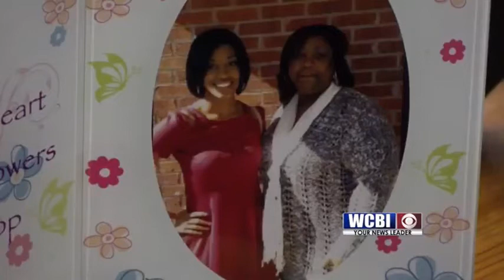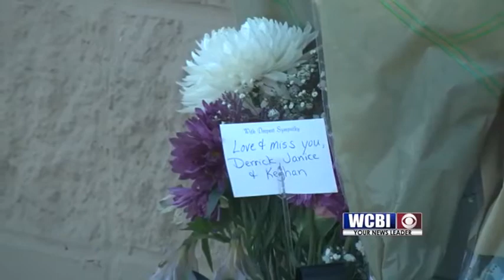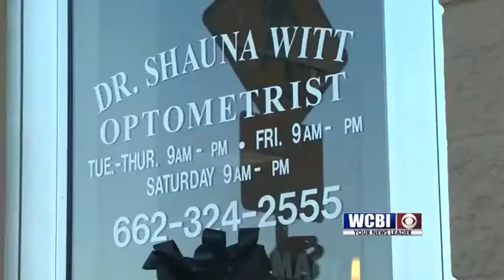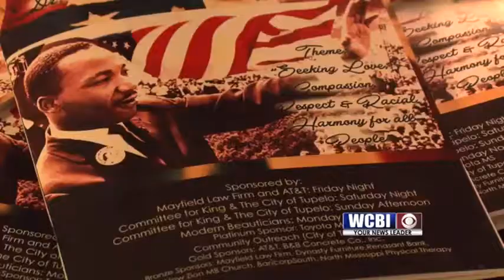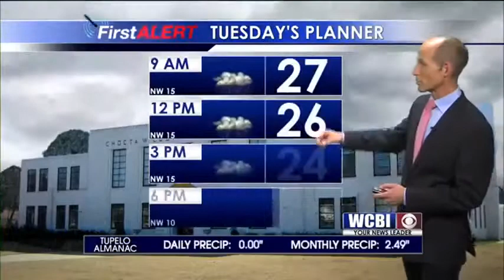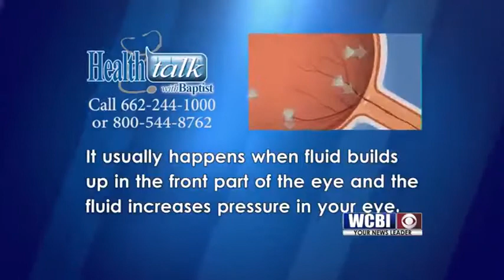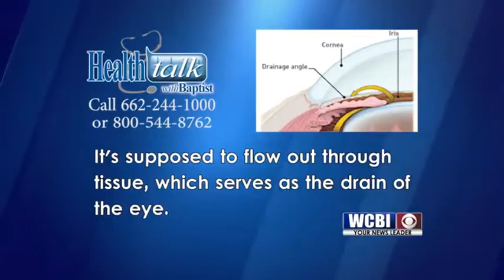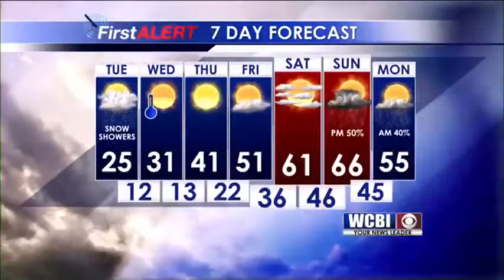10PM News, Weather & Sports